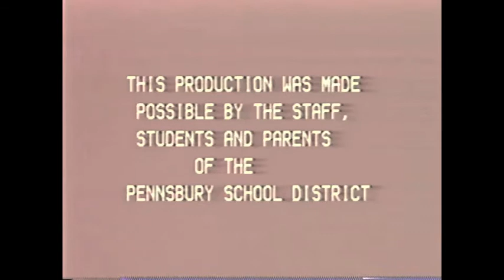SPORTS NIGHT FRIDAY PT 3